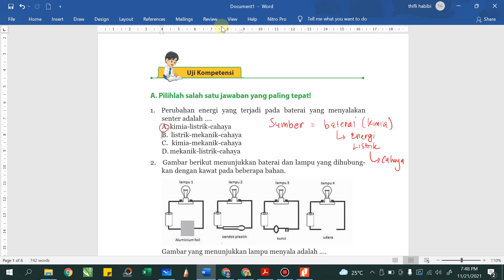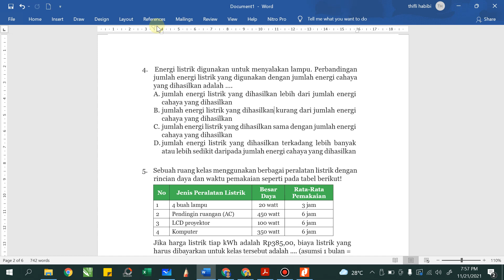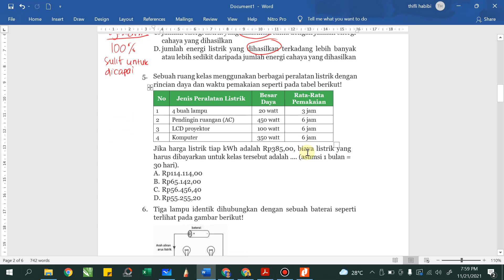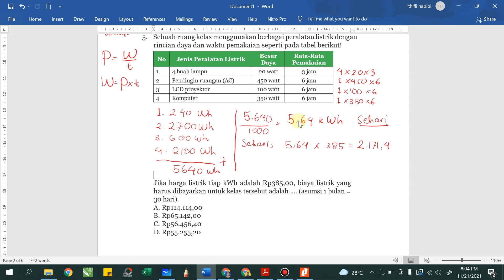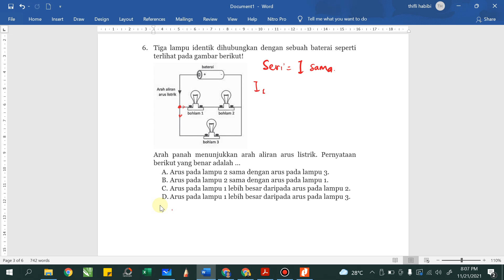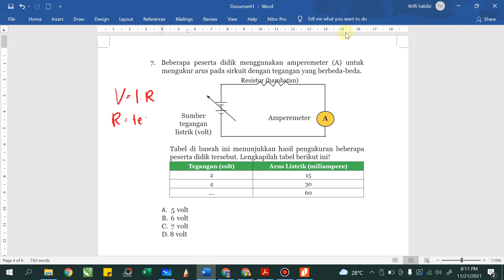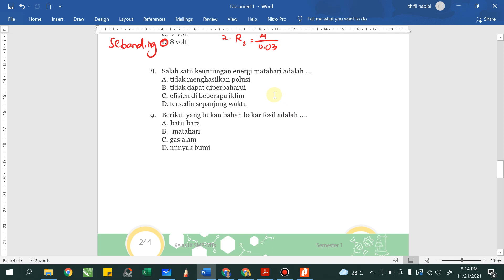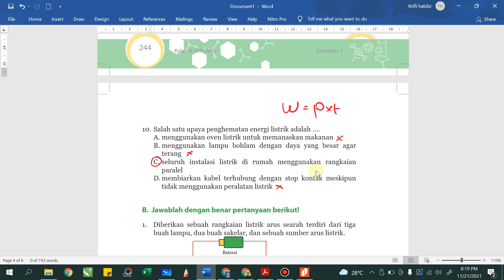PEMBAHASAN UJI KOMPETENSI LISTRIK DINAMIS KELAS 9 PART 1